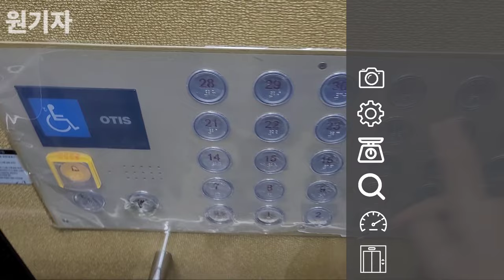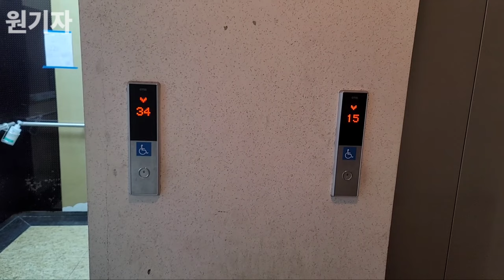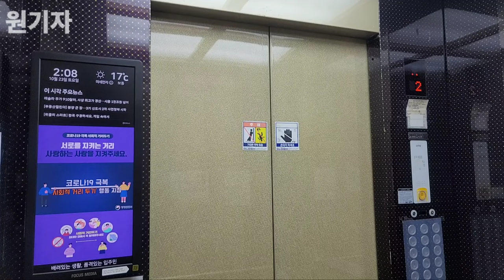[2007 Di2] 경기도 화성시 동탄 예당마을우미린풍경채 오티스엘리베이터 Di2 (114동 1호기)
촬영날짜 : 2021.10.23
촬영기기 : 갤럭시 노트20 울트라
위치 :경기도 화성시 동탄반석로 279
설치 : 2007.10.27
용량 : 15인승 1000KG
속도 : 120m/min
형식 : 권상식-VVVF
모델 : Di2
제조사 : 오티스엘리베이터(유)서울
번호 : 2072-327
운행층 : B2~34F
종류 : 소방구조/장애/승객화물용
보수업체 : 오티스엘리베이터(유)수원

2007년식 Di2가 설치되어 있으며, 29층 이하 구간은 Si1가 설치되어 있습니다.
당시 우미린아파트의 내장재를 사용하였으며, 내부 일체형 운전반을 적용하는듯, 내부 세부 옵션은 꽤 괜찮습니다.